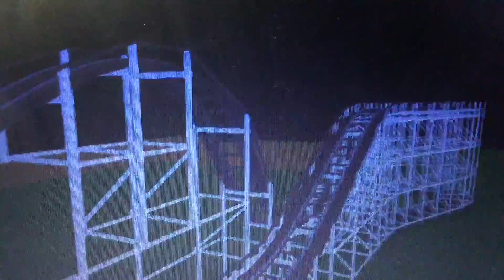In the Air | Theme Park Tycoon 2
Not my audio but I hope you like this short montage of my wooden coaster